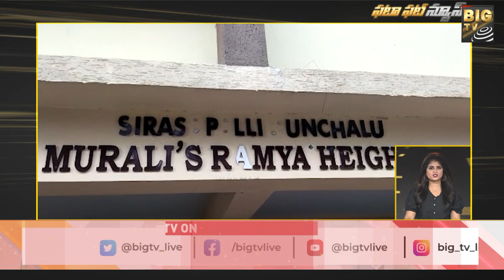Fatafat News | Big Tv Telugu | Breaking News